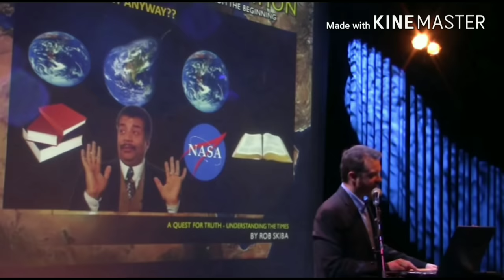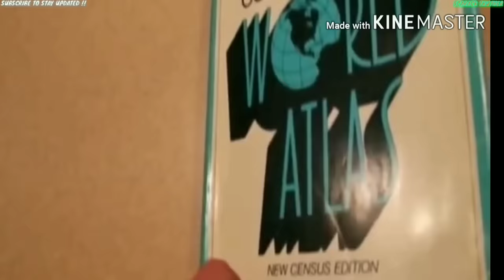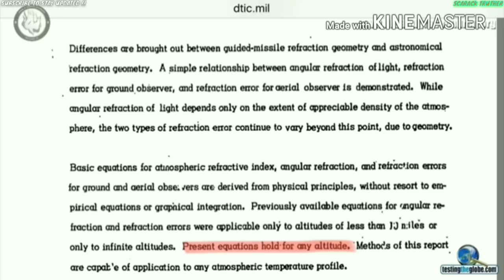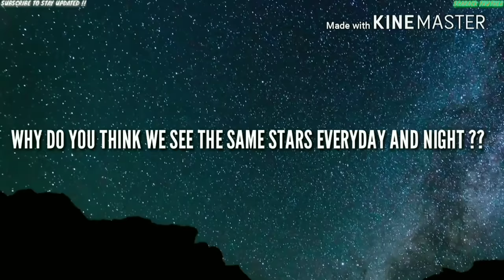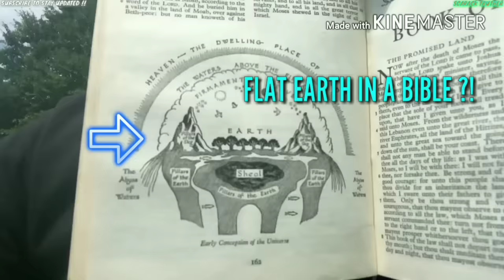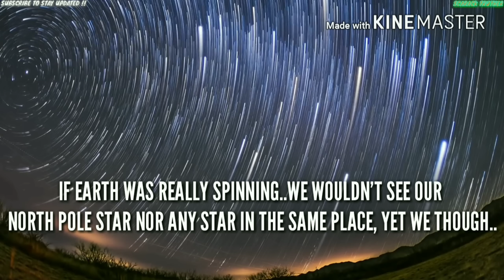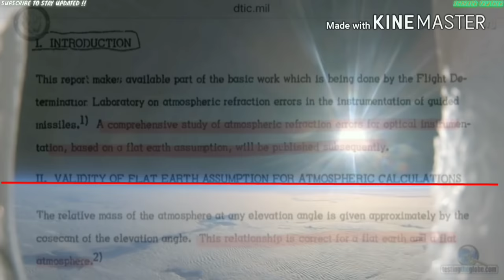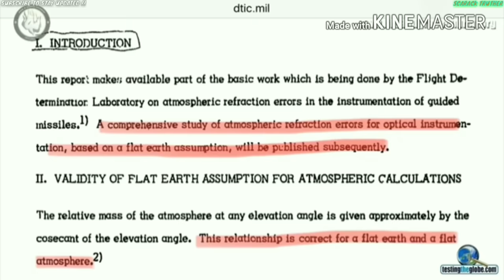FLAT EARTH TRUTH, They DON'T Want YOU To KNOW This VIDEO !!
Do you agree that the Earth is not a spinning ball? Why would they lie about the shape of the earth?